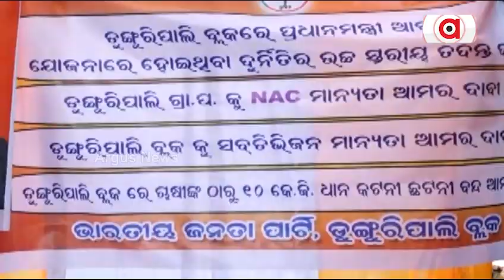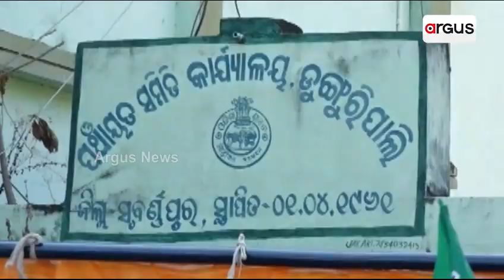ଦୁର୍ନୀତି ଓ ଭ୍ରଷ୍ଟାଚାର ବିରୋଧରେ ସୁବର୍ଣ୍ଣପୁରରେ ବିଜେପିର ପ୍ରତିବାଦ || BJP Protest Subarnapur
ଦୁର୍ନୀତି ଓ ଭ୍ରଷ୍ଟାଚାର ବିରୋଧରେ ସୁବର୍ଣ୍ଣପୁରରେ ବିଜେପିର ପ୍ରତିବାଦ ।